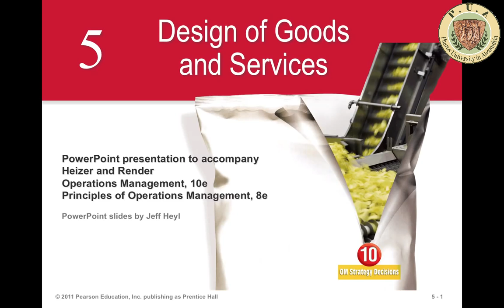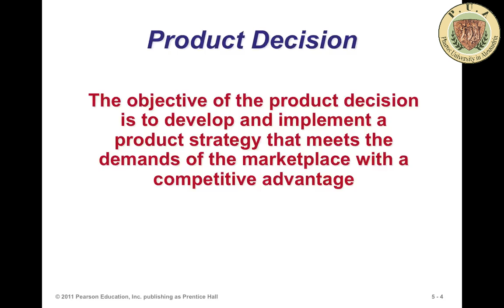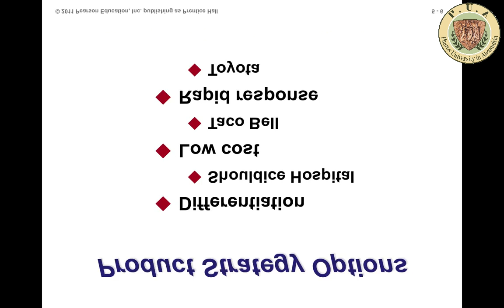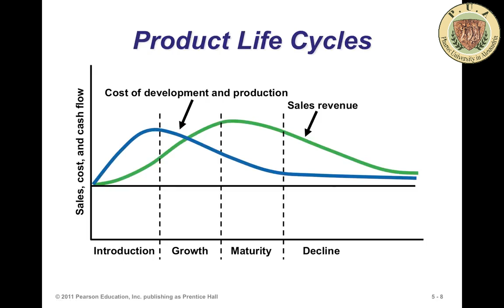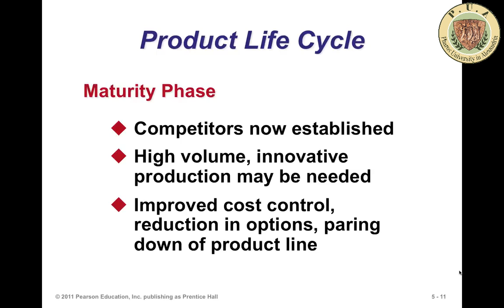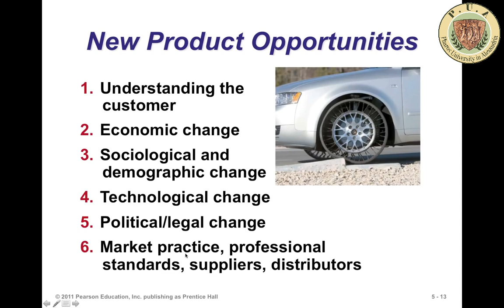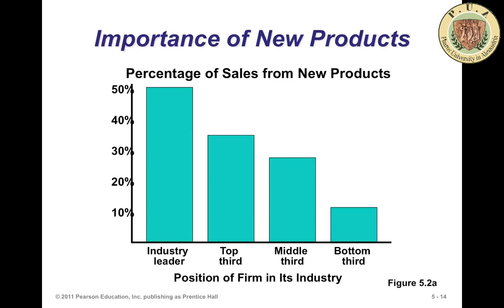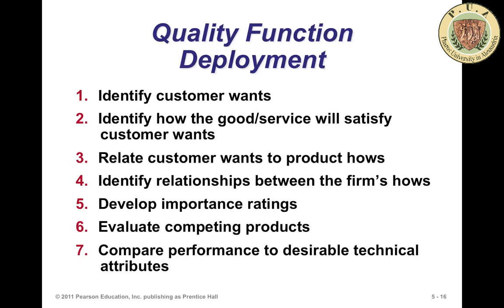chapter 2 - Product and Service Design